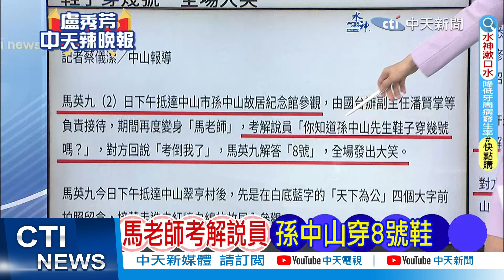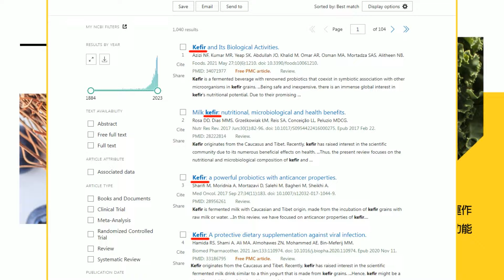【盧秀芳辣晚報】參訪孫中山故居馬英九考倒解說員:孫中山鞋穿幾號?｜馬英九提這問題 考倒陸方｜郭正亮.蔡正亮.張延廷深度剖析? @中天新聞CtiNews 精華版